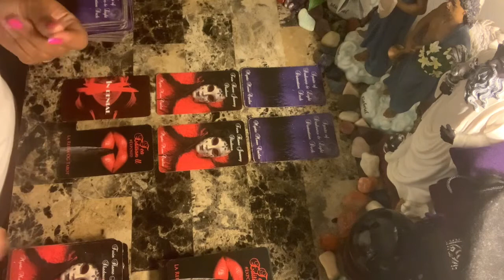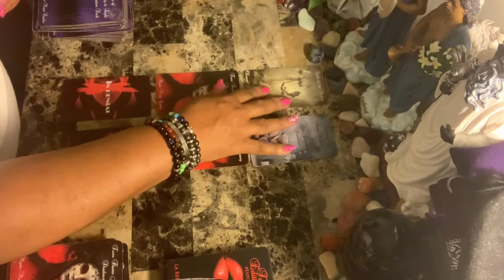Sagittarius ♐️ Love ❤️ Karma and Justice, and now you are getting a Gift...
Photo by Glitch Lab App on Unsplash